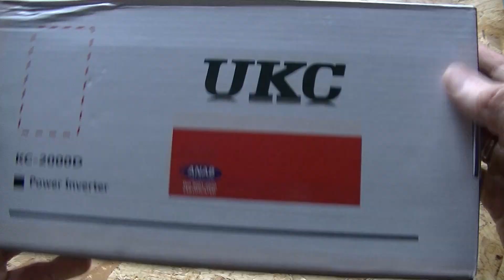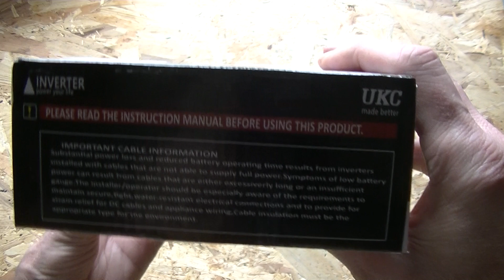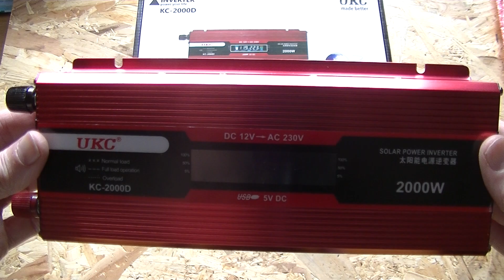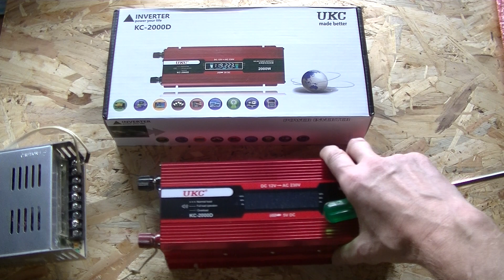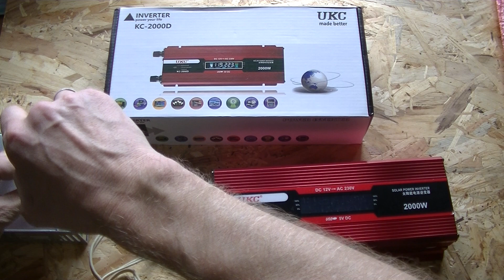Инвертор UKC модель КС-2000D с LED, распаковка и тест с нагрузкой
Фильм про распаковку, подключение и тест инвертора UKC модель КС-2000D с LED,.
В модели UKC модель КС-2000D с LED,есть встроенный вольтметр входного постоянного напряжения и выходного переменного, что достаточно удобно.

 Киев, 2018.